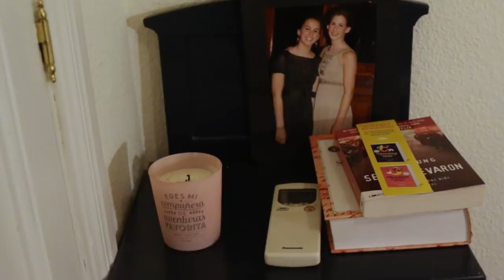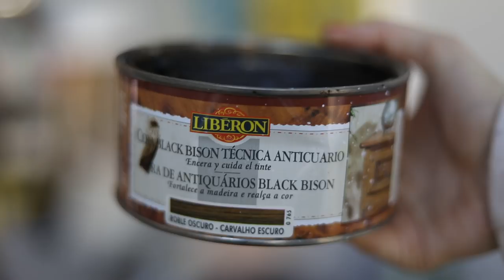DIY CAMBIO RADICAL de habitación | NUEVO Room Decor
Primer capítulo de los NUEVOS ROOM DECOR. Hacemos un cambio radical en la habitación de alguien. En este primer capítulo veréis el antes, las ideas de deco y os enseño cómo hacer un cabecero estilo tumblr de madera. ¡Espero que os guste este nuevo formato!

Cámara: Canon 5D Y 70D
Cámara de vlog: Canon Eos M5
Editor: Adobe Premiere Pro